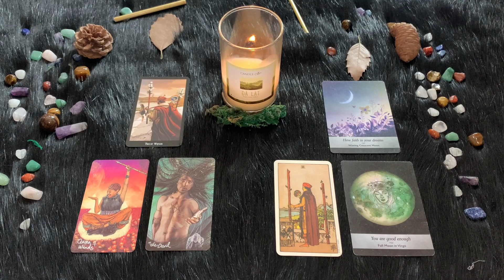| Venerdì 23 Dicembre | Oroscopo Paolo Fox | Vergine | Venerdì temporalesco…purché Natale sia sereno